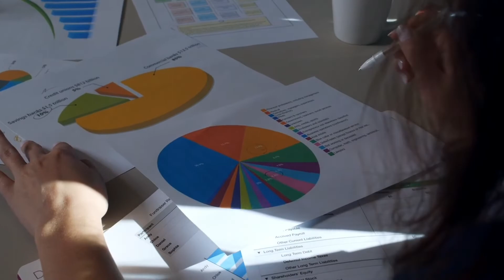तुझे पढ़ना होगा|study motivation by Tejas motivation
1 las motivation
2 ips motivation
3 upsc motivation
4 best las motivation
 5 best upsc motivation
6 best ips motivation
7 Sachin atulkar motivation
 8 tina dabi motivation
9 las interview motivation
10 motivational video in hindi
11 best las motivational video
12 best ips motivational video
13 best upse motivational video
14 las ips motivation
15 powerful las motivational speech 16 best powerful upsc motivational
17 padhai me man kaise lagaye padhai me man kaise lagaye by sandeep maheshwari
18 padhai me man kaise lage padhai me man kaise lagaye motivational video
19 padhai me man kaise lagta hai padhai me man kaise lagaye facttechz

student motivational video student motivation speech
student motivational videos for success
student motivational motivational video
motivational speech for students motivational video in
hindi motivational video for students motivational video for students to study hard motivational video for study motivational video

for

students